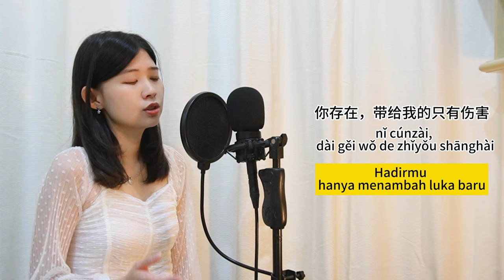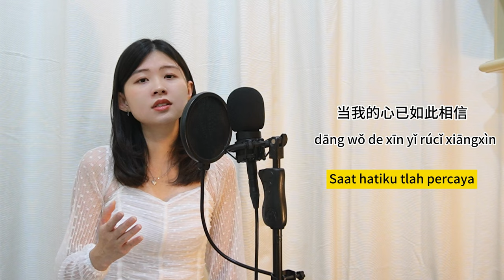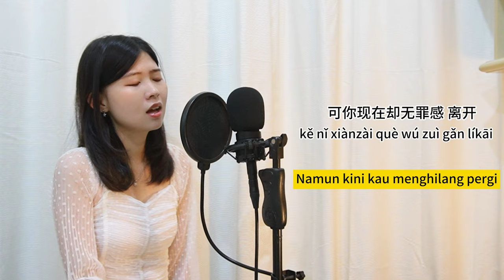Fabio Asher - Tanpa Rasa Bersalah ( Mandarin Cover) | 无罪感 Wu Zui Gan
di Tiktok banyak yg request versi fullnya.. Here it is !
Fabio Asher -  Tanpa Rasa Bersalah （无罪感 Wú zuì gǎn)  versi mandarin. Semoga kalian suka yah !

This is a Mandarin cover of Fabio Asher -  Tanpa Rasa Bersalah. Hope you will like it!

Thankyouu!
如果我早知道 我和你的结局是分离
我不会让自己 把所有的爱 全部都给你
不知道到底我 做错什么  直到命运非要让我遇见了你
深深地爱着你

你存在，带给我的只有伤害

当我的心已如此相信
我和你会永远在一起
但为什么 你的心突然变了
我们之前说好的幸福呢？

你说过会一直在我身旁
也曾说过不会让我失望
可你现在却无罪感 离开
我一个人在人海

你怎么能这么忍心把所有的希望毁掉
然后把美好的回忆流下 让我无法忘掉

我一个人在人海

Rúguǒ wǒ zǎo zhīdào
wǒ hé nǐ de jiéjú shì fēnlí
wǒ bù huì ràng zìjǐ
bǎ suǒyǒu de ài quánbù dōu gěi nǐ
bù zhīdào dàodǐ wǒ zuò cuò shénme
zhídào mìngyùn fēi yào ràng wǒ yùjiànle nǐ
shēn shēn de àizhe nǐ

nǐ cúnzài, dài gěi wǒ de zhǐyǒu shānghài

dāng wǒ de xīn yǐ rúcǐ xiāngxìn
wǒ hé nǐ huì yǒngyuǎn zài yīqǐ
dàn wèishéme nǐ de xīn túrán biànle
wǒmen zhīqián shuō hǎo de xìngfú ne?

Nǐ shuōguò huì yīzhí zài wǒ shēn páng
yě céng shuōguò bu huì ràng wǒ shīwàng
kě nǐ xiànzài què wú zuì gǎn líkāi
wǒ yīgè rén zài rén hǎi

nǐ zěnme néng zhème rěnxīn
bǎ suǒyǒu de xīwàng huǐ diào
ránhòu bǎ měihǎo de huíyì liúxià
ràng wǒ wúfǎ wàngdiào